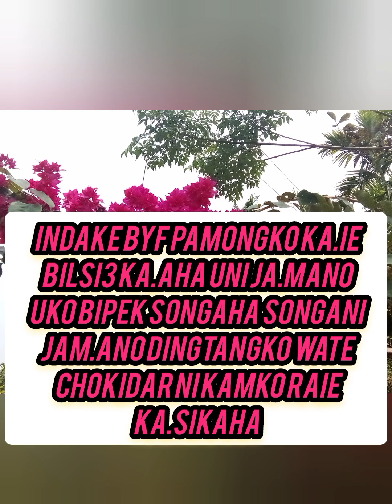lt.Remsing T sangma aro lt.sapilla R marakni ithias part3